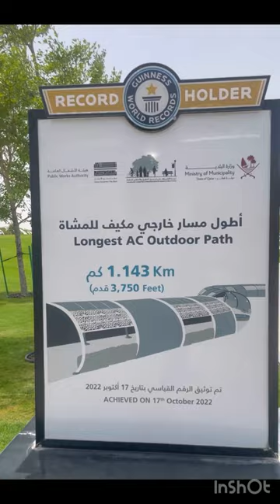My first vlog!! My Qatar!! Torch tower & Longest AC Path qatar!! Little Genie